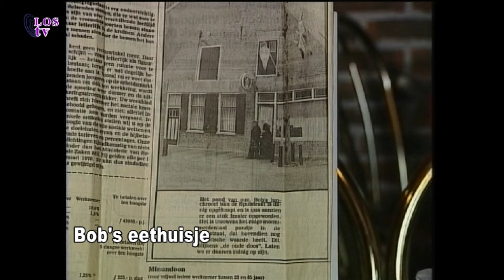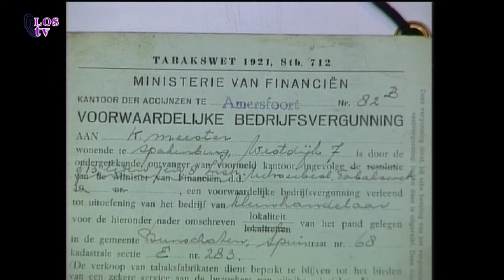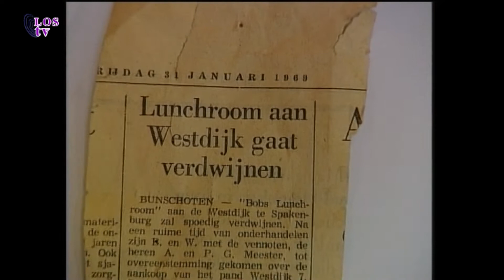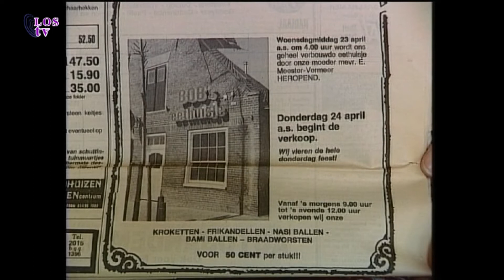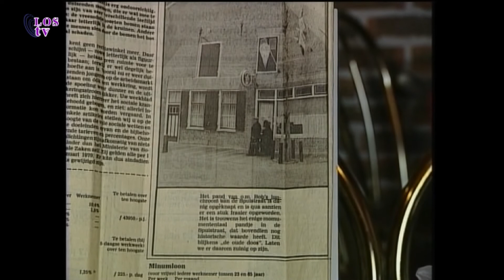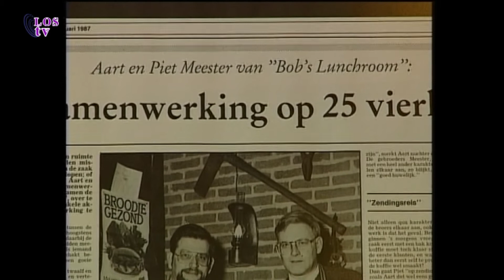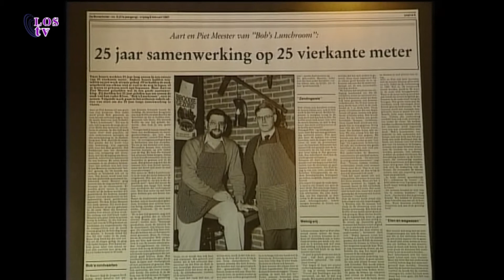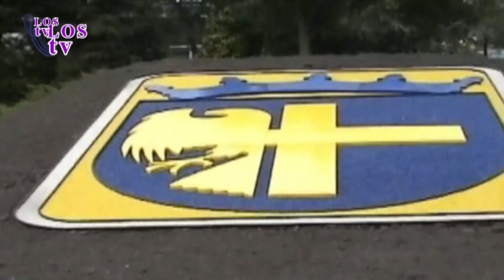16-08-29 uit de oude doos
En dan nu in de oude doos Bob's eethuisje